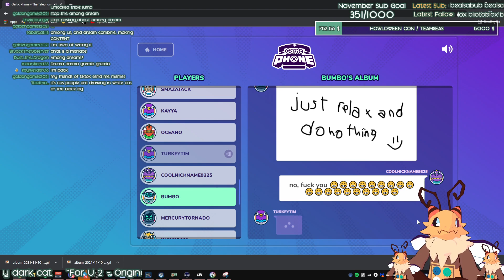When the game doesn't like the streamer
Subreddit: r/ivycomb